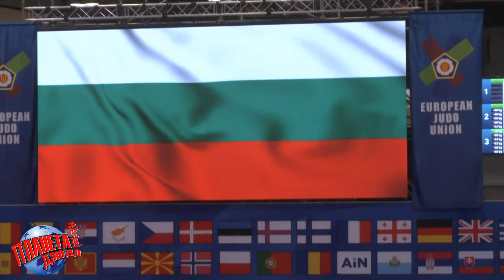Opening ceremony European JUDO Championships U18 Sofia Bulgaria 2024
Opening ceremony of the European Judo Championships under 18.
Welcoming speeches: Minister of Sports of Bulgaria, Rector of the Sofia Sports Academy, President of the Bulgarian Judo Federation and President of the European Judo Union.
Церемония открытия Чемпионата Европы ДЗЮДО среди спортсменов до 18 лет.
Приветственные слова: министр спорта и молодёжи Болгарии, ректор Академия спорта София, президента федерации дзюдо Болгарии и президента Европейского союза ДЗЮДО.